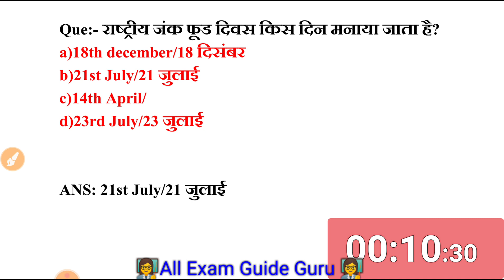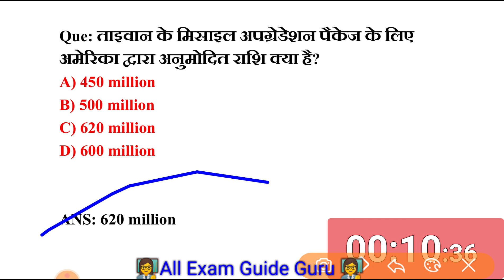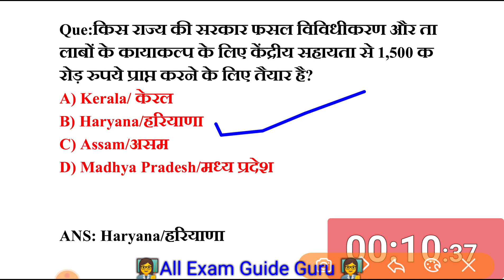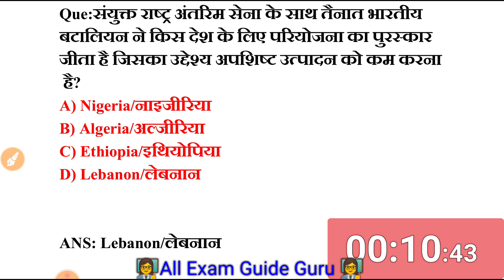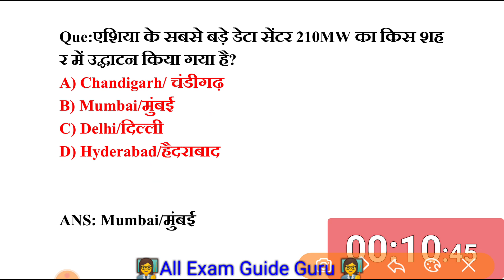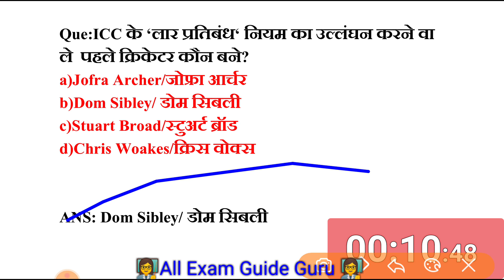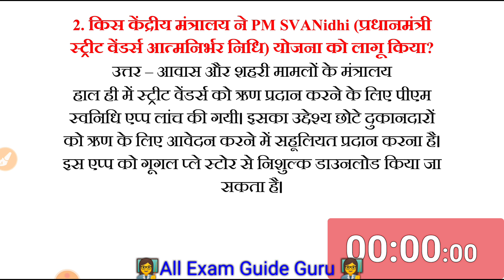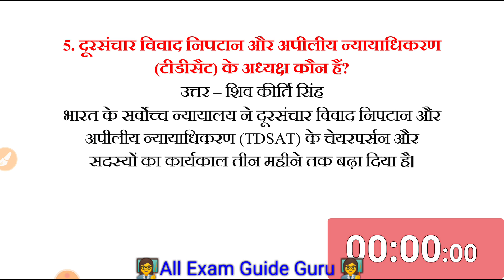TOP CURRENT AFFAIRS QUESTIONS MCQ TEST GK Questions answers,Gk,g k questions answers,G.k,gk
TOP CURRENT AFFAIRS QUESTIONS MCQ TEST
GK Questions answers,Gk,g k questions answers,G.k,gk question answer,Gk questions,Gk questions 2020,General knowledge